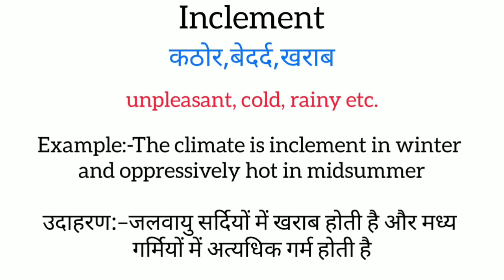Inclement meaning in hindi || inclement ka matlab kya hota hai || word meaning english to hindi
Inclement meaning in hindi
Inclement ka matlab kya hota hai
english to hindi
word meaning
what is inclement
Inclement का हिंदी अर्थ